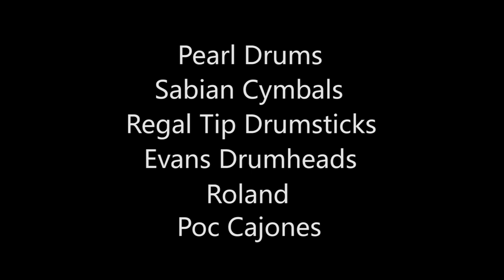Hotline Bling - Drake - Performed by Elie Bertrand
Check out the footage of my cover of Hotline Bling by Drake. The sound is muted for Copyright laws but I posted it on Facebook right

Pearl Drums
Sabian Cymbals
Regal Tip Drumsticks
Evans Drumheads
Roland
Poc Cajones
Mac Cosmetics
Redken

Also a very big thank you to JF Burman at Loudhouse Recordings for recording and mixing the song. Thank you to Annabelle Boubert  for filming and editing the video while I was on tour ! haha !

Love,
xx. El